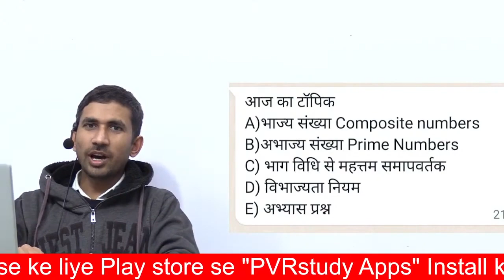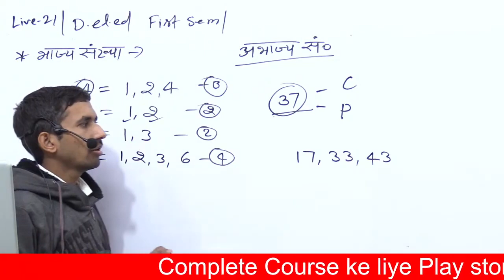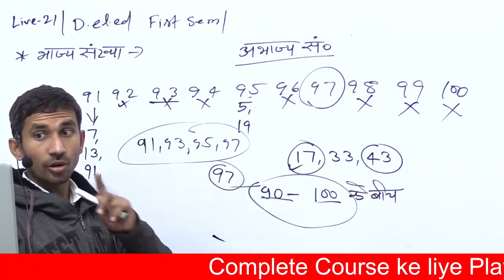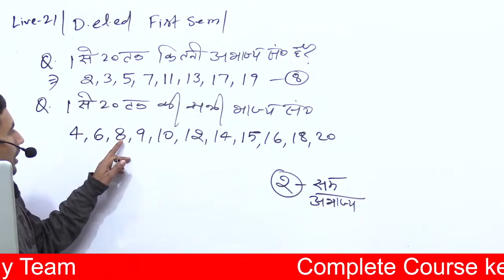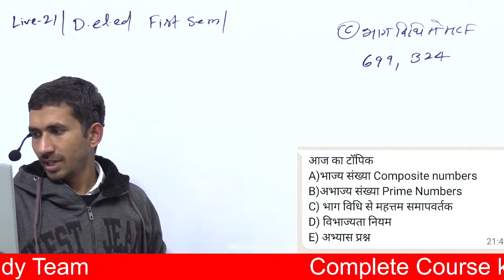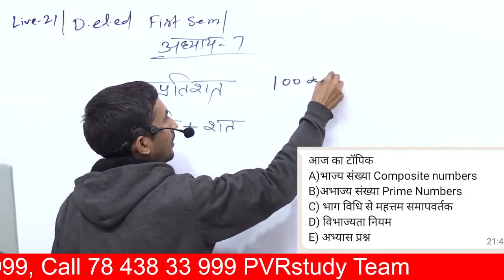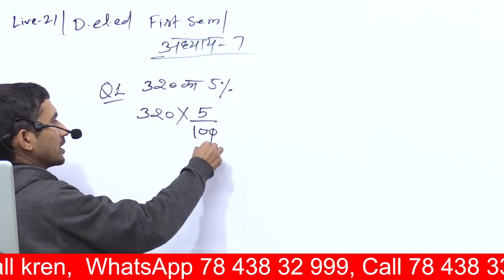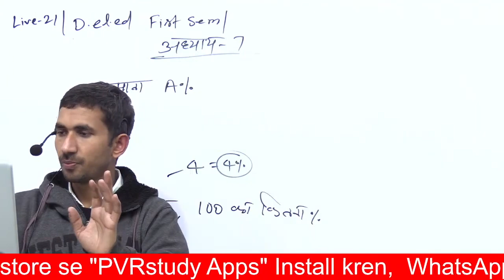Revision Class 21 | UPDELED First Sem Maths | btc first Semester Math